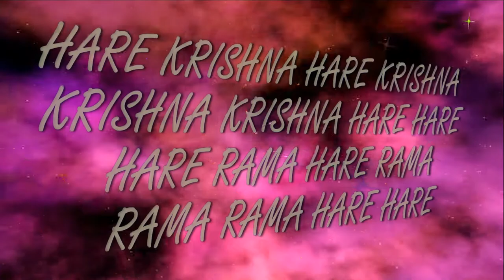29.08.2021 Maha kirtan ISKCON Dnipro Ukraine